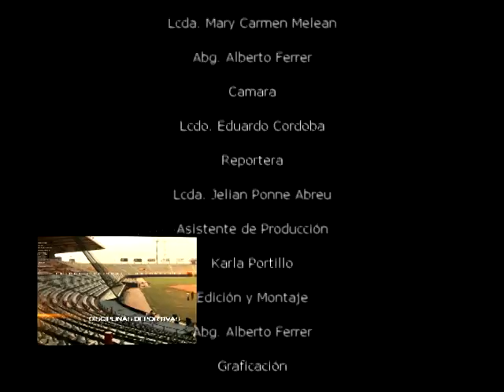Desde las Gradas - Tiburones - 03-12-11 - NEGRO 03